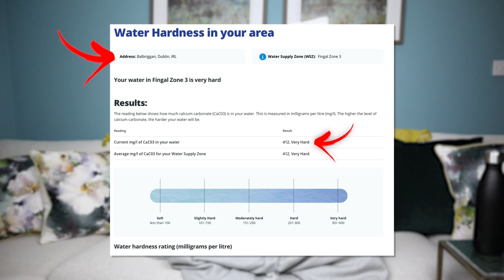🚨 Cuidado com a água na Irlanda | Water Softener, eletrodomésticos | Maria Quer Viajar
VOCE JA OUVIU FALAR SOBRE ÁGUA DURA?

problemas com calcário (limescale) são comuns em diversos lugares, não só na Irlanda e no video de hoje eu vou explicar pra vocês como saber o nível de dureza da agua de cada região da Irlanda, como resolver esse problema se onde você mora ou vai morar tem um nível alto de água dura, quando custa pra corrigir isso e qual o valor mensal de manutenção na sua casa.

Minutagem:

- 00:03 - intro
- 00:23 - o que é água dura?
- 01:21 - como saber a dureza da água em cada região e endereço na Irlanda?
- 01:34 - link para consulta da dureza na água no seu endereço na Irlanda:  NO PRIMEIRO COMENTÁRIO FIXADO
- 02:13 - tutorial de como consultar o nível da dureza da água do seu endereço na Irlanda
- 02:38 - como corrigir o problema de água dura na minha casa na Irlanda?
- 03:12 0 o que é Water Softener? e como funciona?
- 03:31 - quando custa a instalação do aparelho pra resolver o problema de agua dura na Irlanda?
- 04:45 - qual o custo de manutenção do Water Softener na Irlanda?
- 04:50 - monstrando na pratica como é o Water Softener e como abastece
- 06:18 - o consumo de água na Irlanda é gratuito ou não?

Todos os links citados no vídeo: NO PRIMEIRO COMENTÁRIO FIXADO!

• Conheça mais do meu trabalho:
Direção e Produção: Maria Martins
Roteiro: Maria Martins
Arte da Vinheta: Deutx Design